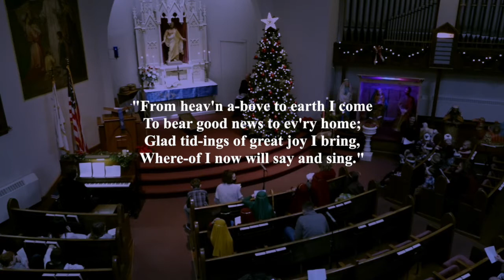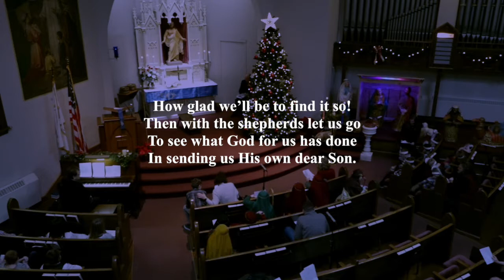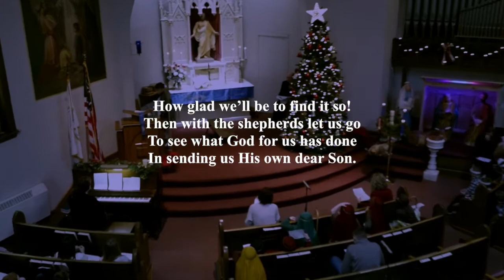Sunday School Childrens' Christmas Program - Immanuel Lutheran Church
Today’s service recording features the hard work of our Sunday School students and teachers to learn and proclaim the birth of our Savior, Jesus Christ. This service is titled, “His Name is Jesus” and includes many familiar Christmas hymns along with the message of Jesus’ birth. May you be blessed as Jesus’ little lambs point us to Him who is our shepherd and King; our Savior who has come to save!